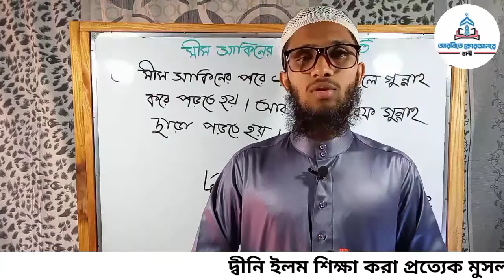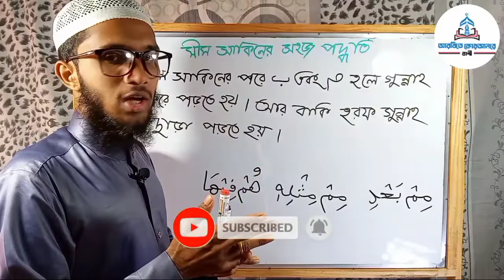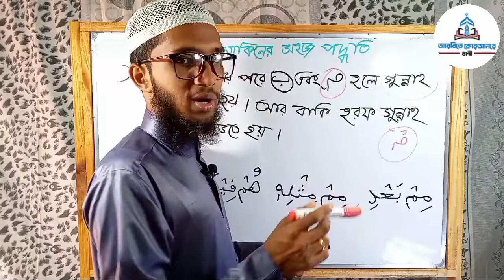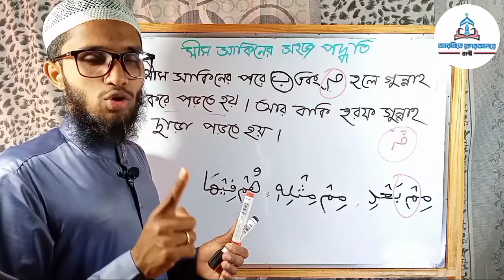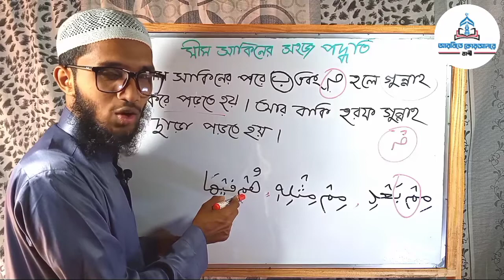নাদিয়াতুল কুরআন কায়দা। মীম সাকিনের বিধান কয়টি ও কি কি। bangla quran shikkha||পর্ব-৫৮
মাত্র  ৩০ দিনে "কুরআন" পড়া শিখতে পারবেন আগ্রহীরা; ডিজিটাল কোরআন শিক্ষা; Quran Shikkha Bangla _is another great collection of Hafiz Muhammad Razibul Islam  (এইচ.এম. রাজিবুল ইসলাম ).

মীম সাকিন কয় নিয়মে পড়তে হয়। মীম সাকিনের বিধান কয়টি ও কি কি। bangla quran shikkha||পর্ব-৫৮